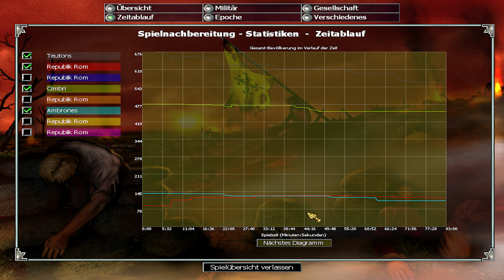Lets Play Empire Earth 1 - Zeitalter der Eroberungen (Schwer) 169 - Verstreute Gegner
muss sowas denn sein?